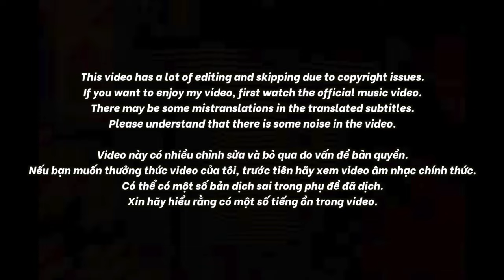🇻🇳🇰🇷🔥Korean Hiphop Junkie react to RĂNG HAY RỨA HÈ? - Saabirose | Rap Việt 2024 (VN/ENG SUB)